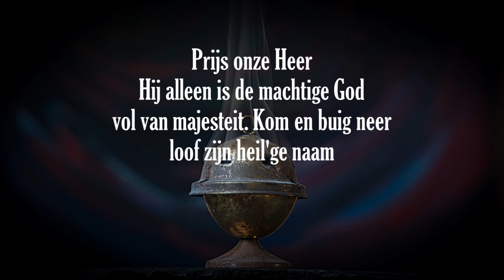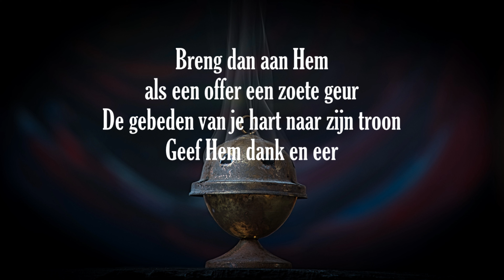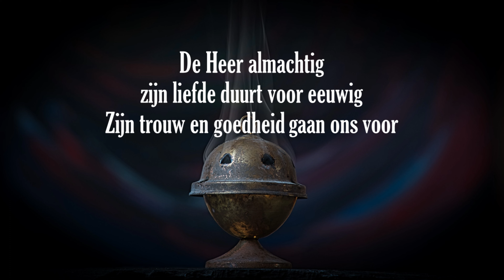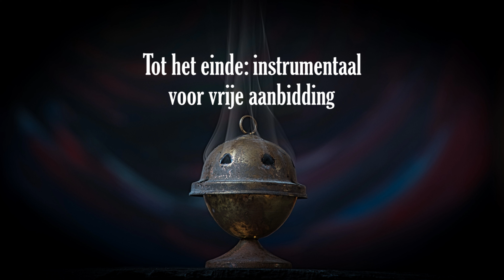Opwekking met tekst 364 Prijs onze Heer (versie 2) LANG